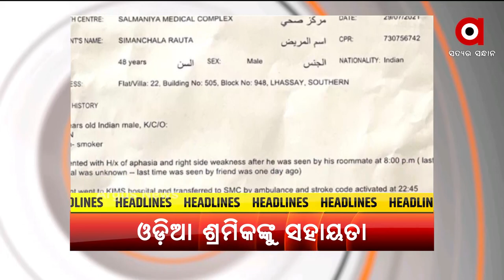HEADLINES 8 AM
ପୁଣି ନିରାଶ କଲେ ଦୂତୀ ଚାନ୍ଦ
ବାଲେଶ୍ବରରେ ବିପଦ ସଙ୍କେତ ଟପିଲା ସୁବର୍ଣ୍ଣରେଖା
ଆଜିଠୁ ରାଜ୍ୟରେ କୋହଳ ହେଲା କରୋନା କଟକଣା
କେନ୍ଦ୍ରାପଡାରେ ଆତଙ୍କରାଜ
ଡିଜିଟାଲ ଇଣ୍ଡିଆ ଦିଗରେ ଆଉ ଏକ ପାଦ
ମରିଗଲା ମାନବିକତା
ବାହାରିନର ହସ୍ପିଟାଲରେ ଗୁରୁତର ଅବସ୍ଥାରେ ଓଡିଆ ଶ୍ରମିକ